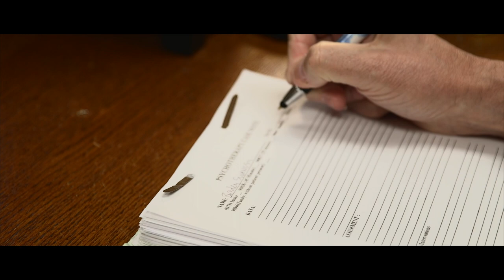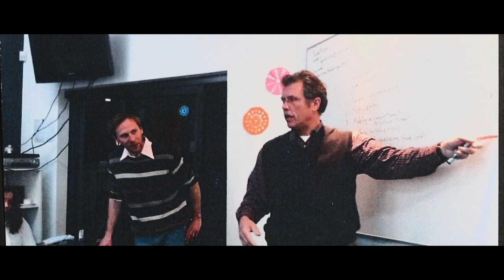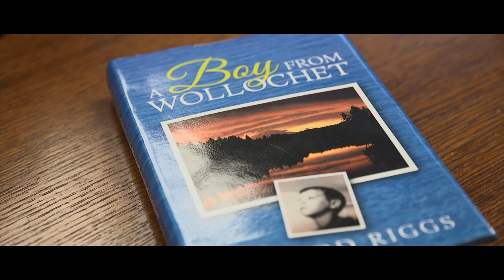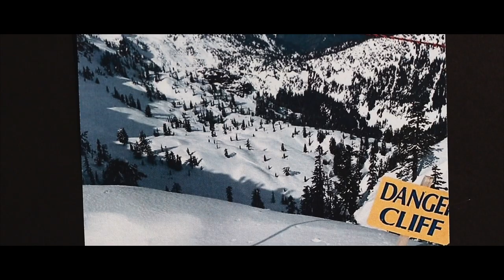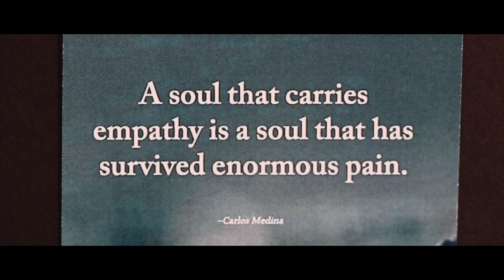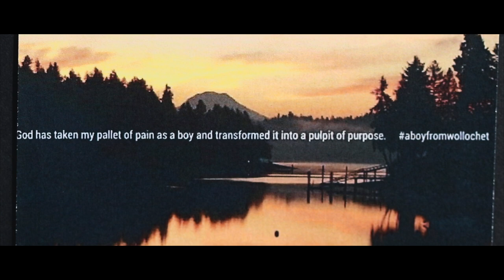A "Boy" From Wollochet (Short Version)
Thank you Todd Riggs for letting me make a documentary on your life. There will be a longer version coming out sometime this month as well.